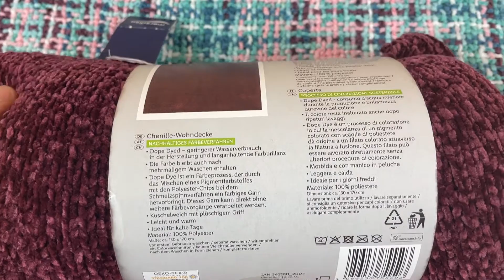Лот F02-32057, Пледи Liv&Bo, вага 3,4 кг (5 шт) Ціна 1 330 грн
.Пледи Liv&Bo,Meradiso